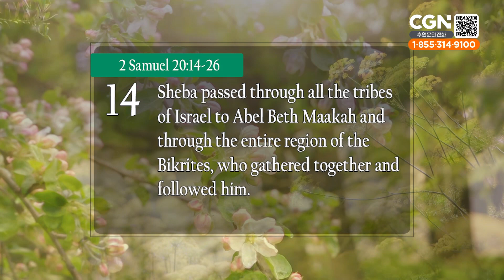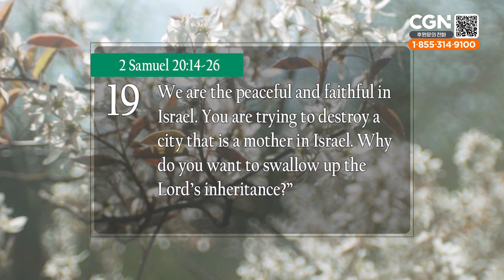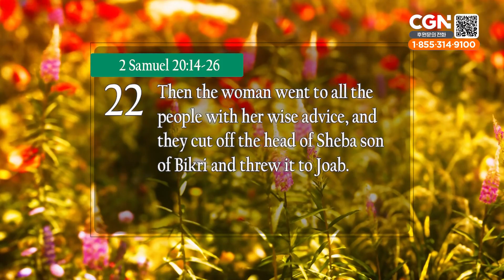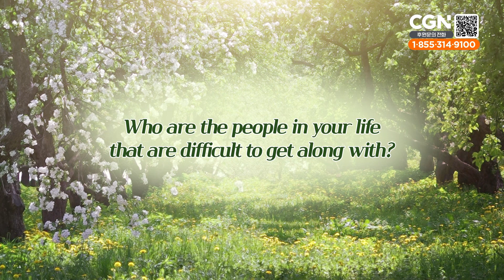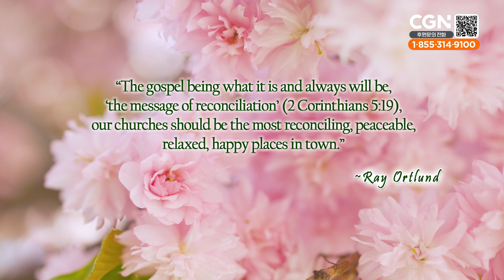Wisdom Calls (2 Samuel 20:14-26) - Living Life 05/22/2023 Daily Devotional Bible Study